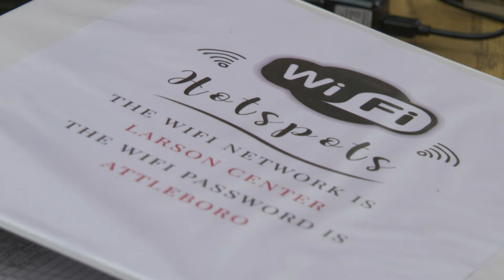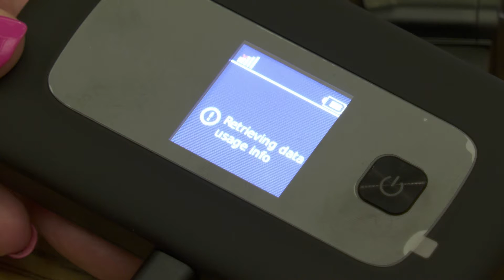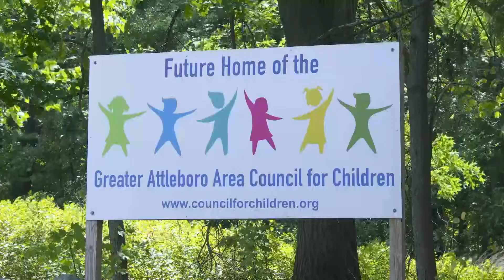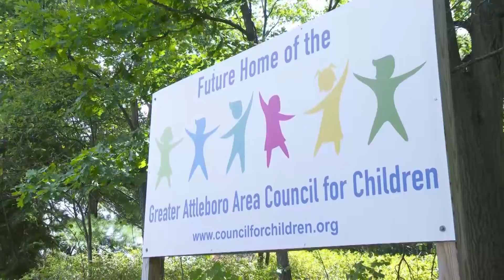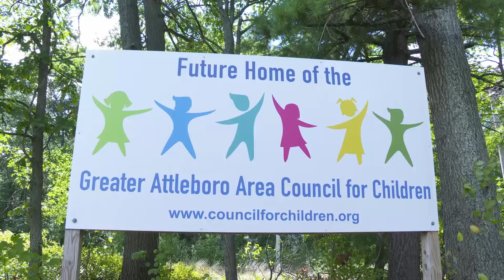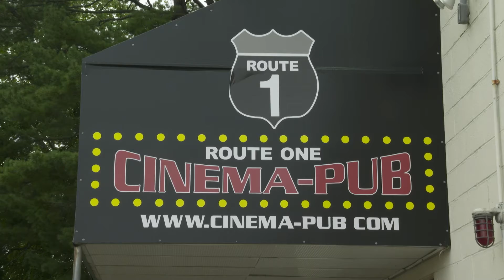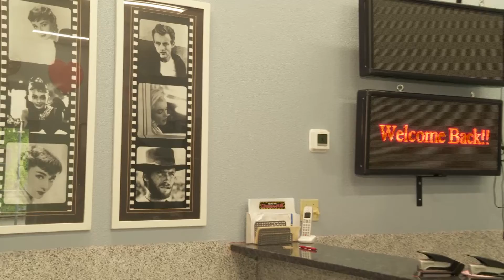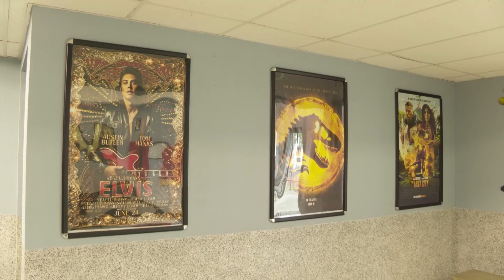Attleboro Update 1622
The Attleboro Fire Department holds their annual September 11th Remembrance Ceremony.

The Attleboro Council on Aging has a new program to provide senior citizens with wi-fi hotspots and basic computer and smartphone training.

The UPS Store makes a donation of books to the Greater Attleboro Council For Children, to be distributed through the Christmas is for Kids program.

Recently, the Attleboro Rotary Club worked with the Attleboro Public Schools to donate left over school supplies from the old Attleboro High School to schools in Panama. Those supplies arrived and were distributed through the non-profit Give and Surf. Executive Director Emily Talantino speaks to the Rotary Club about the impact of the donation.

Chris Ballarino, owner of Rt 1 Cinema Pub, speaks about how the pandemic has impacted his business.